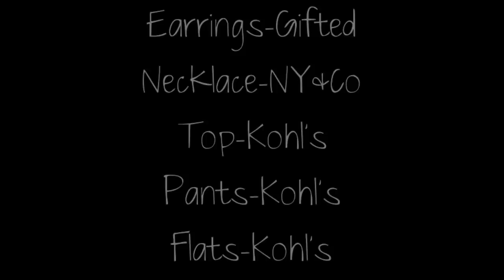Christmas Eve OOTD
Christmas Eve 2012 OOTD